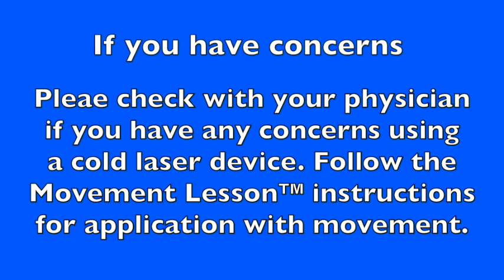Help Your Child's Facial Movements Thru Cold Laser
Did your child have facial trauma? NG tube? Facial tape? Issues with speech? Then your child might have issues with the millions of facial movements they need to talk, eat, swallow, and possibly breathing. Michelle Turner, creator of Movement Lesson™, has her new ML™ Laser Series. Get a sneak peak of all the facial integration you can learn in the comfort of you home at your own pace.